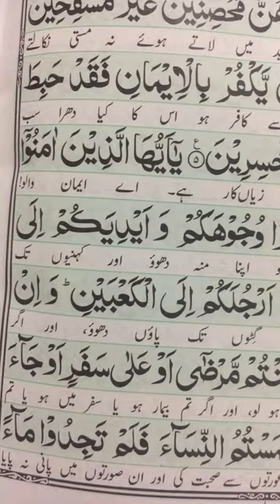canvasmaking localmarketing foodblogging religion vlog minivlog art viralmarketing calligra